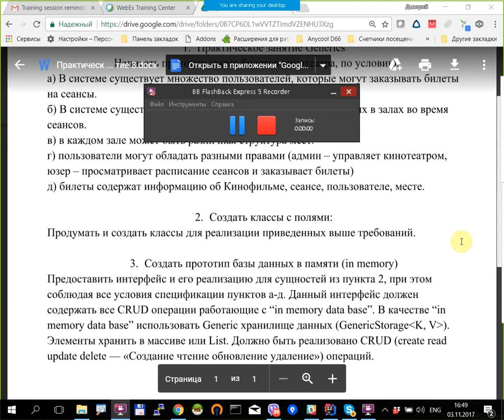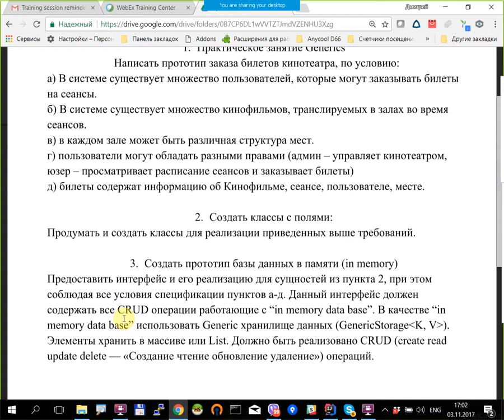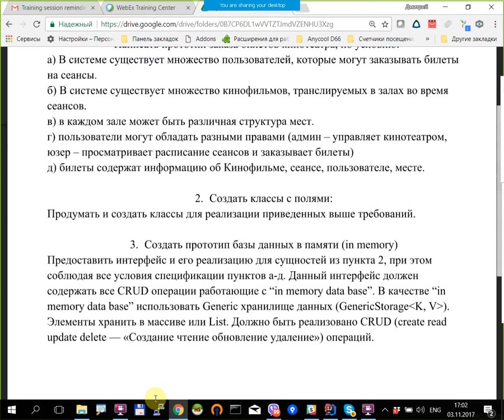Практическое занятие 3 (Generics) PTOCTXVII